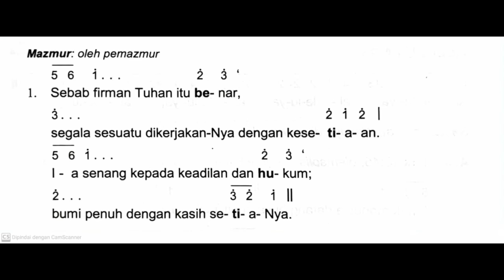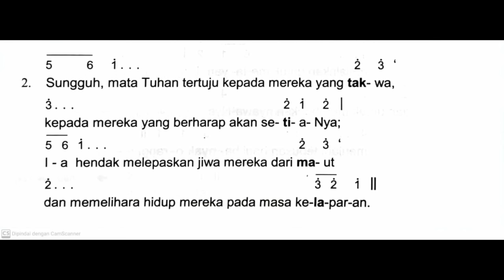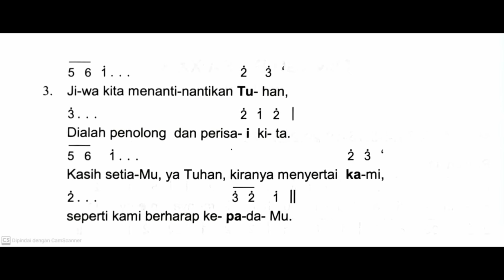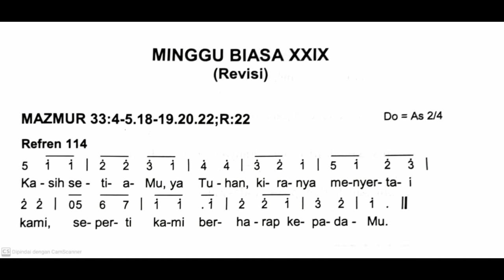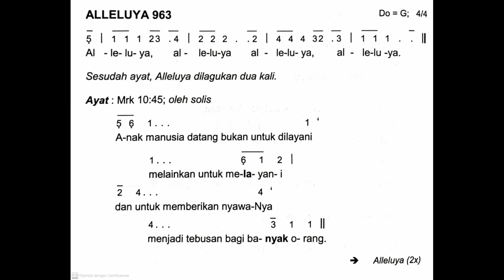[Edisi Baru] Minggu, 20 Oktober 2024 - MINGGU BIASA XXIX (Dua Puluh Sembilan) - Mazmur Tanggapan - B